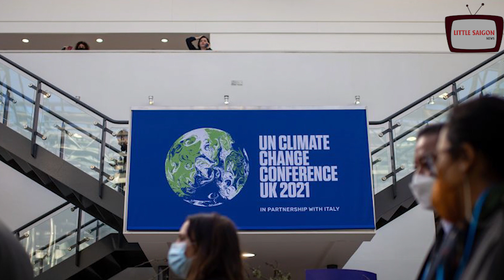TIN CỰC SỐC! Joe Biden ký kết các sản phẩm từ TÂY TẠNG-TÂN CƯƠNG để xoa dịu Trung Quốc